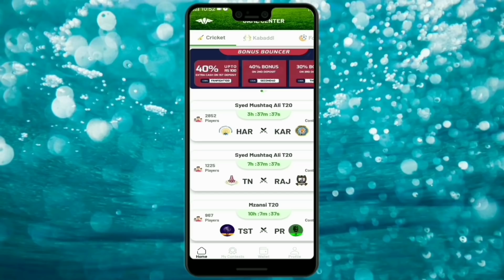5 Indian's In Asia Xi No PAK,KKR Cummins Cost Of 1 Ball,ICC Dhoni Decade Captain,Steyn Good News#144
Download FanFight App
Refer Code: KBXKHS